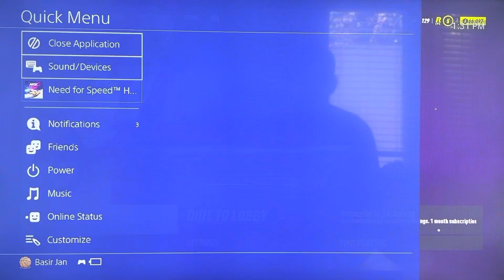NFS Heat Career Mode Walkthrough Pt 20(PS4 HD Gameplay)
Why heat level 5 cops come when I have a stock mustang?